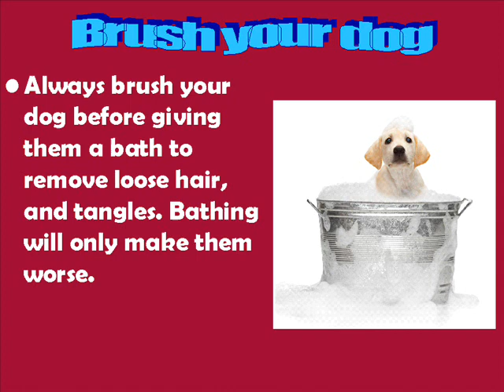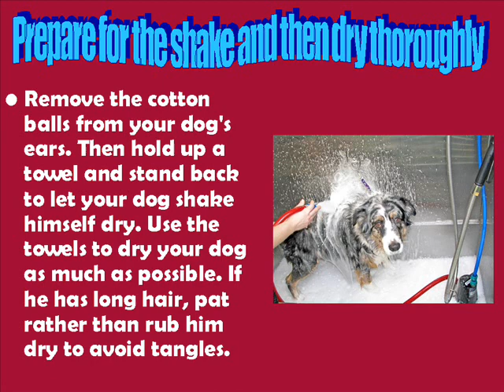how to give your dog a bath